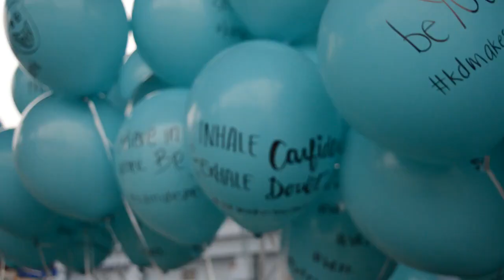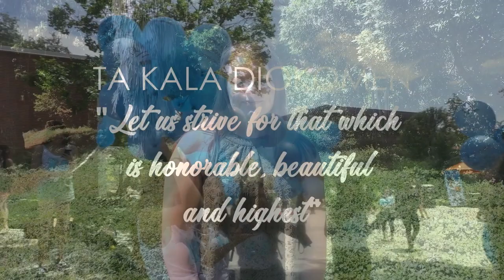Cal Poly KD Recruitment Video